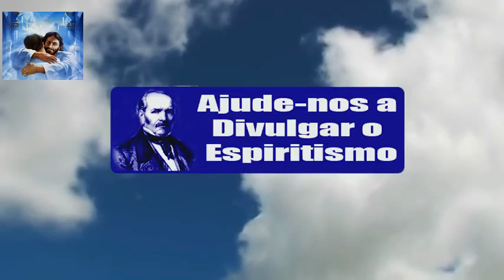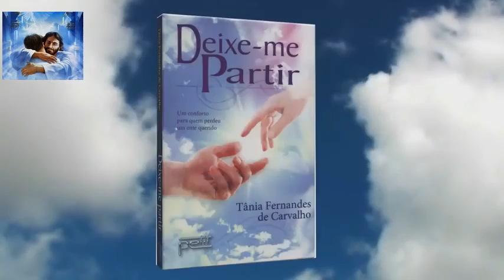LÁGRIMAS DE DOR OU LÁGRIMAS DE AMOR? Aqui no nosso Canal Alex de Almeida.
TEARS OF PAIN OR TEARS OF LOVE? Here on our Alex de Almeida Channel.

Lágrimas: Palavras da Alma
Muitas vezes, na vida, vivenciamos situações em que a emoção é tamanha que nos faltam palavras para expressar nossos sentimentos.
Podemos considerar as lágrimas como as palavras de nossa alma.
Através delas, somos capazes de demonstrar incontáveis sentimentos.
As lágrimas, na maioria das situações, escorrem de nossos olhos sem que tenhamos controle sobre elas.
Em alguns momentos, elas contam histórias de dores, mas também têm na sua essência, algo de belo.
Quando elevamos o pensamento, sintonizando com a Espiritualidade maior, seja com nosso anjo protetor, com o amado amigo Jesus ou com Deus, sentimos os olhos marejados.
Observando a natureza, temos a oportunidade de presenciar alguns espetáculos que ela nos oferece. Emocionamo-nos percebendo a grandeza e a perfeição Divina na presença de um pôr-do-sol, de uma queda d'água ou de um arco-íris.
Diante do nascimento de uma criança, somente as lágrimas são capazes de traduzir e qualificar a magnitude desse instante Divino.
Quando estamos sensíveis, por vezes carentes de alguma manifestação de afeto, um simples aperto de mão ou um afago carregado de amor é suficiente para provocar nossas lágrimas.
Quando deixamos que o som de uma música elevada alcance nosso coração, somos capazes de chorar de emoção, pois sentimos a alma tocada e acariciada por aquela doce e vibrante melodia.
Tanto a dor emocional quanto a dor física nos chegam sem pedir licença, ocupando espaço considerável em nossa alma e em nosso corpo.
Lágrimas são derramadas pela dor da partida de um ente querido, pela dor da ausência e da saudade, pela dor do erro cometido e do arrependimento.
Ao constatarmos a dor do próximo, lágrimas jorram de nossos olhos. Deparamo-nos com tantas carências, tantas necessidades não atendidas, enfermidades, privações e abandono.
Cada lágrima derramada tem seu significado. Seja ela vertida pela dor ou pela alegria, nos diz que somos seres movidos pela emoção, capazes de exteriorizar os nossos sentimentos.
Demonstra que nos sensibilizamos em momentos simples e efêmeros, indicando que estamos sintonizados com o que há de belo na vida.
E, quando as lágrimas derramadas forem de dor, façamos com que o motivo que nos comove seja também o mesmo motivo que nos move.
Que o movimento seja no sentido da modificação íntima. Que seja impulso para olhar a vida sobre um novo ângulo, para trabalhar em nós mesmos a resignação, a paciência, a esperança, a fé e a confiança em Deus.